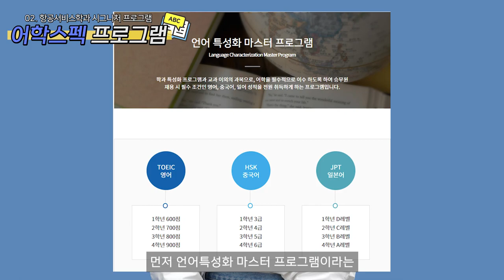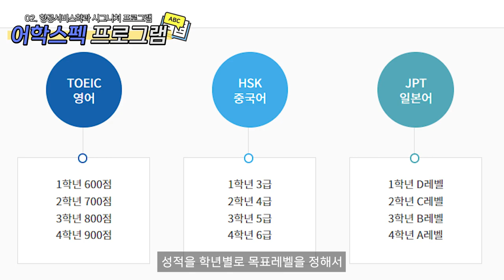세명대학교 시그니쳐 프로그램_항공서비스학과